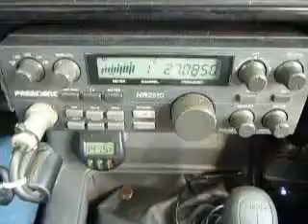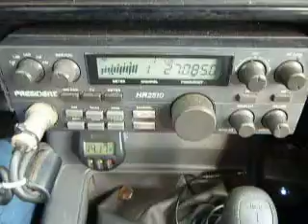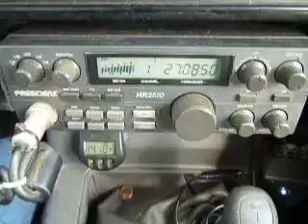11-11-2013 ModSqd HollowPtCA 155CA